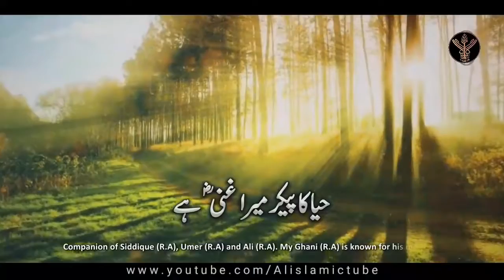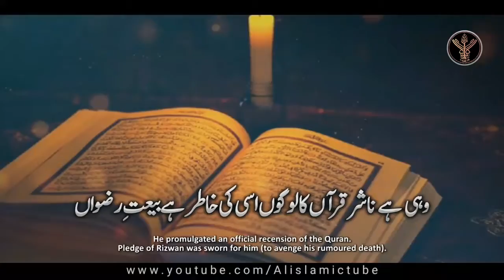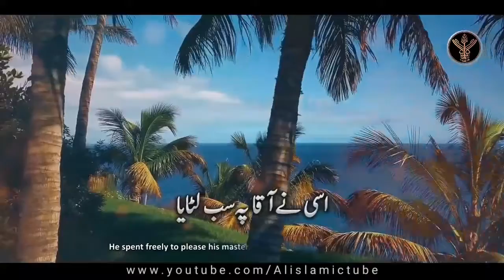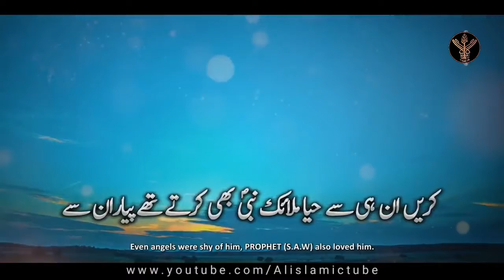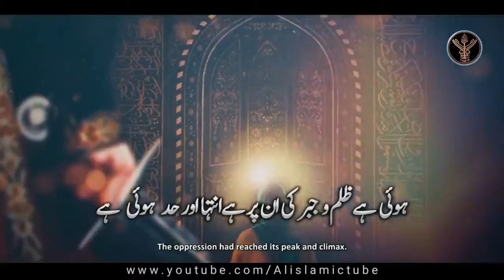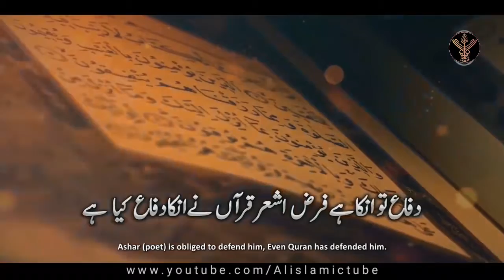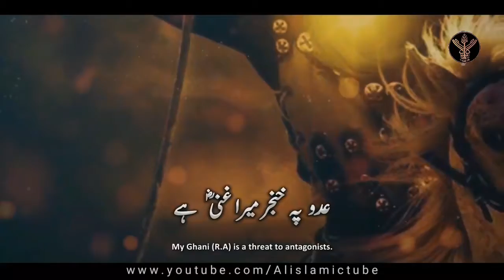New Manqabat 2020, MERA GHANI HAI (R.A) Youm E Usman E Ghani (R.A) Waseem Muavia, Al Islamic Tube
Presenting a new Manqabat "MERA GHANI HAI (R.A)" in Urdu language with Urdu & English Subtitles, which is written by "Syed Ashar Bukhari" and recited by "Waseem Muavia" with his beautiful voice.

Thank You.. Al Islamic Tube.